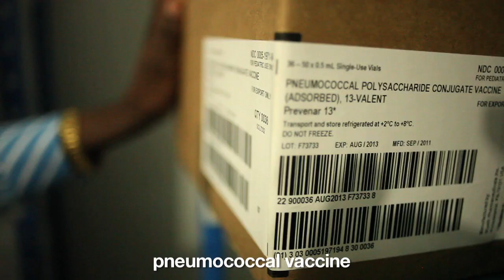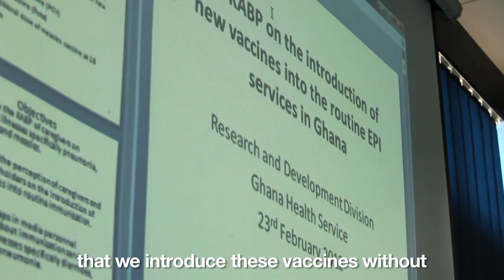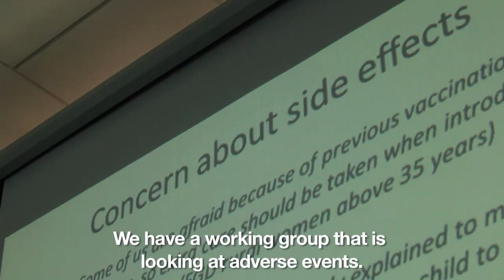Ghana vaccine launch trailer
In an unprecedented move for a GAVI-eligible country, on 26 April, 2012, Ghana will introduce two new vaccines at once into its routine immunisation system. Pneumococcal and rotavirus vaccines will protect children against the leading causes of pneumonia and severe infant diarrhoea, two of the biggest killers of Ghanaian children.

The vaccines are being introduced during World Immunisation Week by the Ministry of Health with support from the GAVI Alliance and its partners UNICEF, WHO and many generous donors, including governments and the Bill & Melinda Gates Foundation.

Produced by Doune Porter
Filmed and edited by Ryan Youngblood